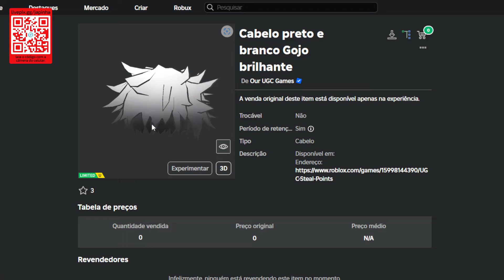COMO PEGAR O CABELO DO GOJO GRÁTIS NO ROBLOX - HOW TO GET 1 ITEM FOR FREE NOW ON ROBLOX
Apoie este canal para obter acesso aos seguintes benefícios:
wwwwwwwwwwwwwwwwwwwwwwwwwwwwwwwwwwwwwwwwwwwwwwww